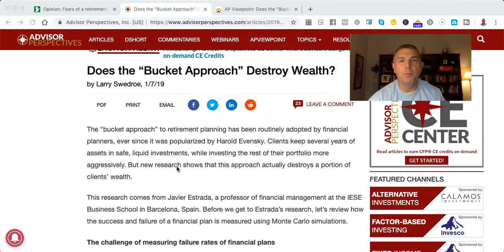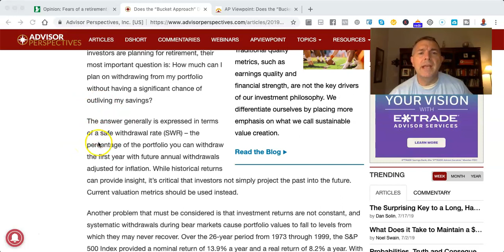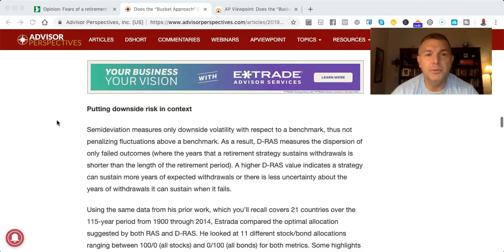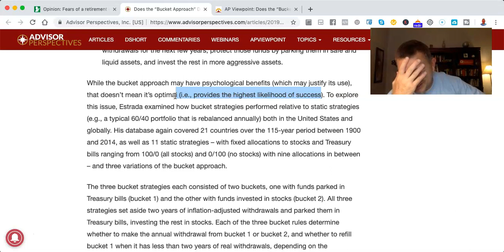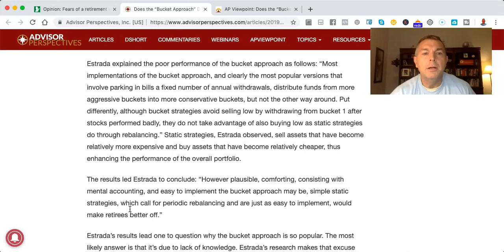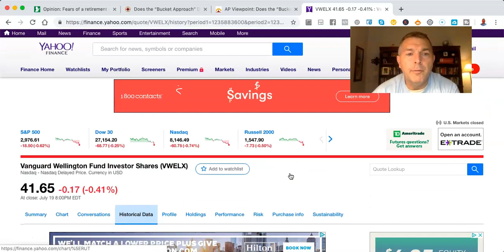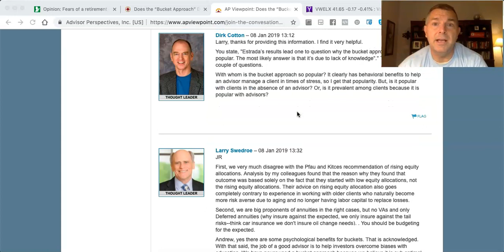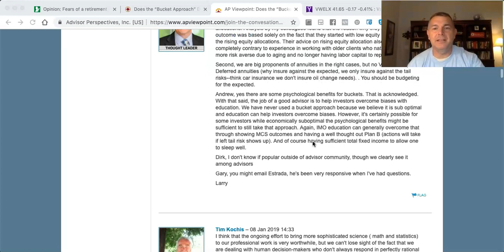Does The Bucket Strategy Destroy Wealth?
State by State Tax Guide For Retirees:

LET'S SOCIALIZE!